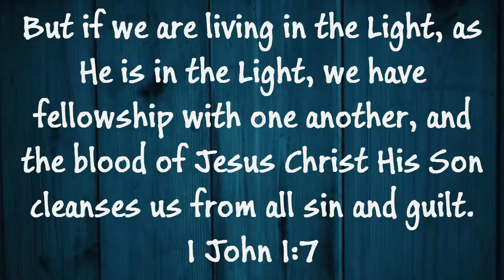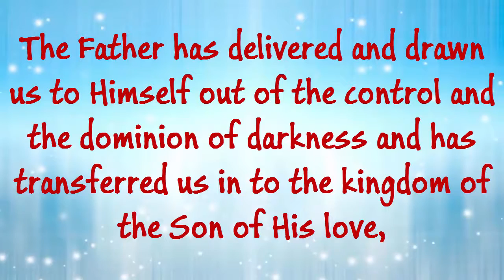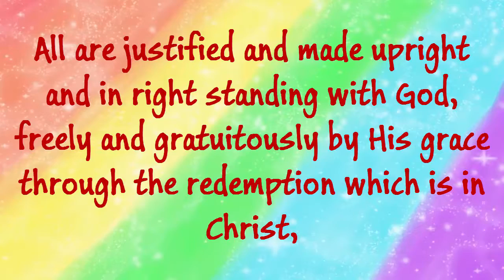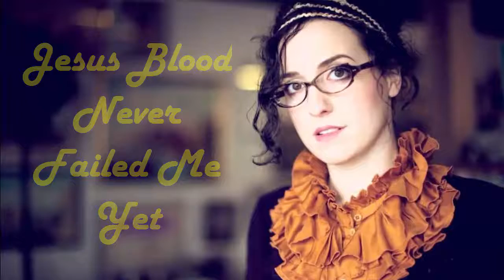Audrey Assad - Jesus' Blood Never Failed Me Yet (Lyrics)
This song 'Jesus' Blood Never Failed Me Yet' by Audrey Assad, is from her album Inheritance. To Christ be all the Glory.
Here is the lyrics for the song:

Jesus' blood never failed me yet
Never failed me yet
And this one thing I know: that he loves me so